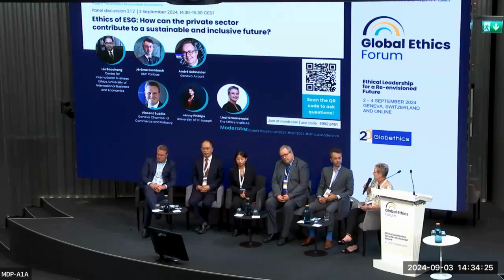Global Ethics Forum 2024 - Panel 2.1.2: Ethics of ESG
Watch the live stream of GlobalEthicsForum2024 - Day 2, Tuesday 3 September 2024

Panel 2.1.2: Ethics of ESG: How the private sector can contribute to a sustainable and inclusive future?
Liu Baocheng, Director, Center for International Business Ethics, University of
International Business and Economics. China.
Jérôme Eschbach, Head of Sustainable Solutions, BNP Paribas. Switzerland.
Vincent Subilia, Executive Director, Geneva Chamber of Commerce and
Industry; Board member, International Chamber of Commerce. Switzerland.
André Schneider, CEO, Geneva Airport; Board member, Globethics. Switzerland.
Jenny Phillips, Dean, Faculty of Business & Law, University of St Joseph. Macao.
Moderator: Liezl Groenewald, CEO, The Ethics Institute. South Africa.